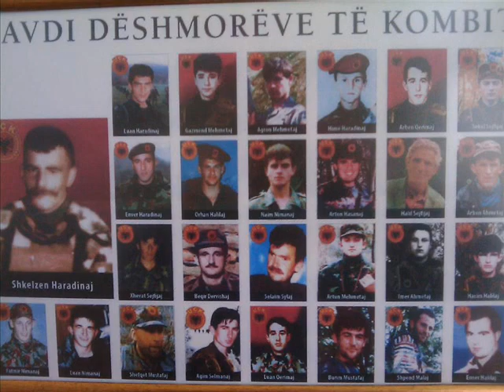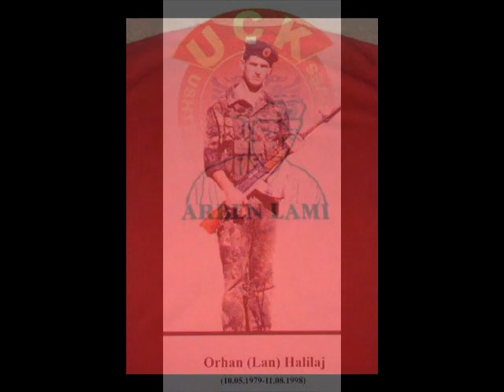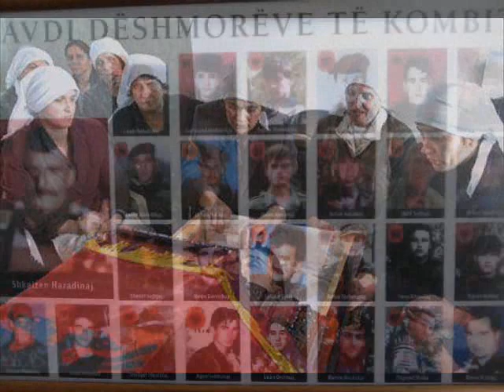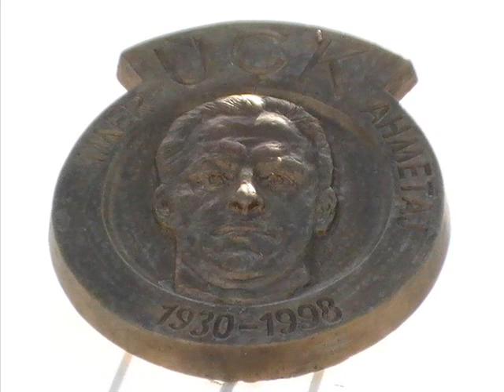DESHMORET E GLLOGJANIT-ZEQË MALAJ